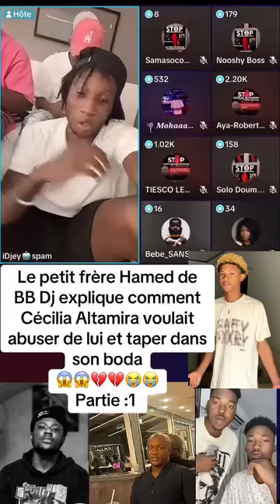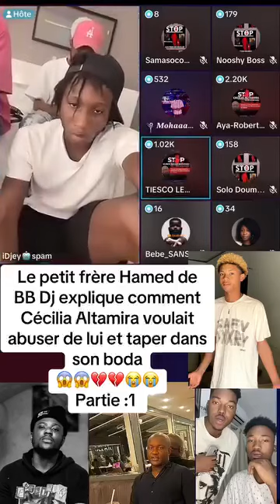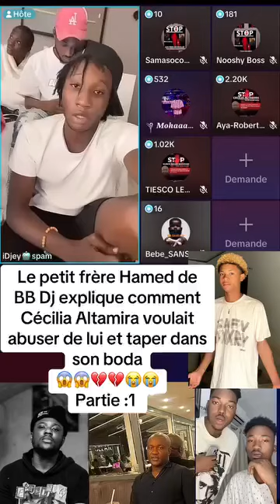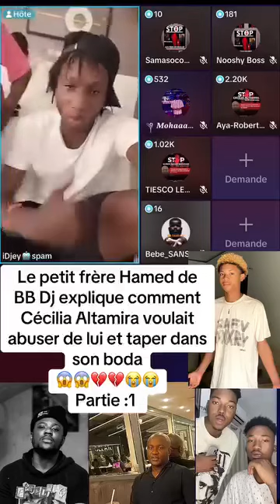Arrestation de Cecilia Altamira